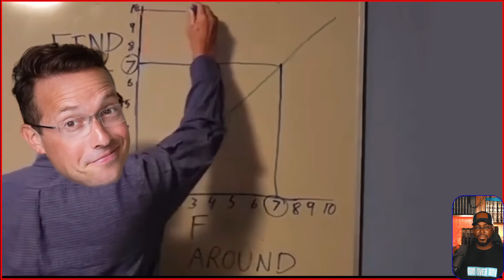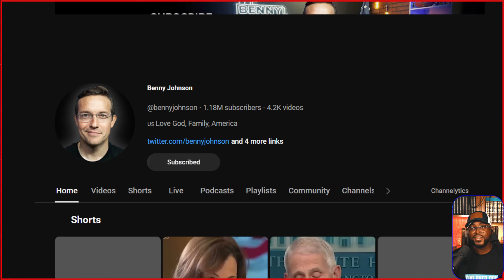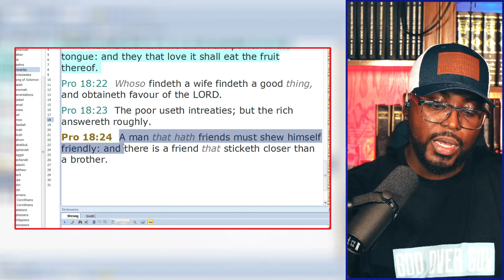These Folks are forever DONE with Budlight. [Pastor Reaction]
🎈FAN GROUP.🎈reaction